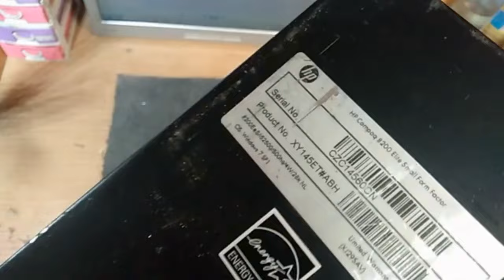Ce sont les étapes de réparation d'un ordinateur de bureau HP qui ne s'allume pas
L'ordinateur émet des bips ou un voyant clignote lors de ,Stations de travail HP Z400, Z600 et Z800 - Codes des,Ordinateur de bureau d'entreprise HP - 6 bips d'erreur ou ,Ordinateurs portables HP - Résolution des problèmes d'écran,Manuel de résolution des problèmes,Les bips du BIOS : que signifient ces signaux sonores,
Bip : que dit votre ordinateur,Mon ordinateur ne s'allume plus, il a fait bip et l'écran reste noir,Mon PC HP ne s'allume plus et son voyant clignote,Problème de démarage ( led qui clignote sur alimentation)